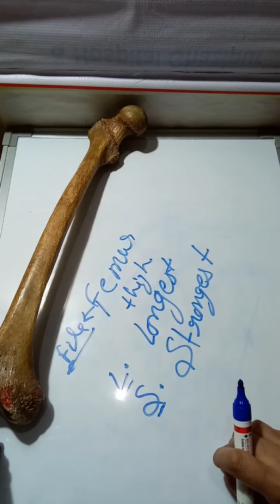Side determination of the femur /lower limb Anatomy /Anatomy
hello friends
If u have any question regarding this topic please drop your comment in comment box

Gears I use ;-
1. DSLR Camera
2. Camera Case
3. Gimbal
4. Microphone
5. Studio Lights
6. Studio Light kit
7. Tripod ( low)
8. Smartphone
9. Studio Green screen
10. Studio wallpaper
NOTE;-
Join Google Pay , a secure app for money transfers, bills and recharges. Enter the code s1e46l to earn ₹21 back on your first payment!
Follow_me on also all social media platforms